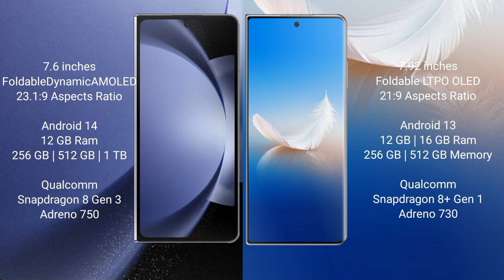Samsung Galaxy Z Fold 6 vs Honor Magic Vs 2 Review